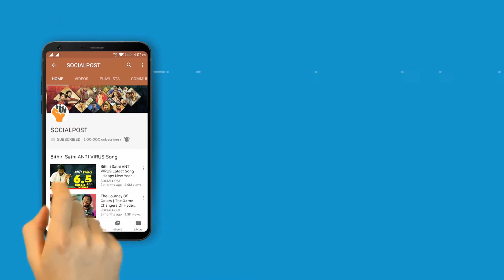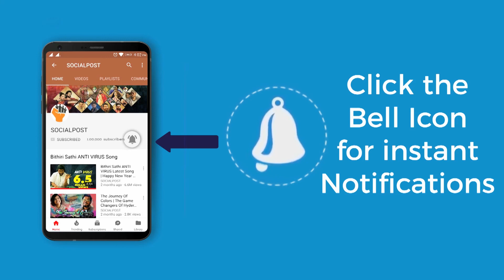Jambalakadi Pamba 2018 Genuine public talk || Review and Rating || Latest Updates || Socialpost